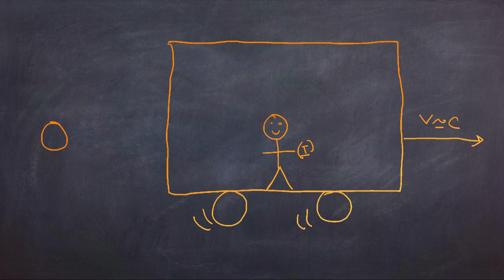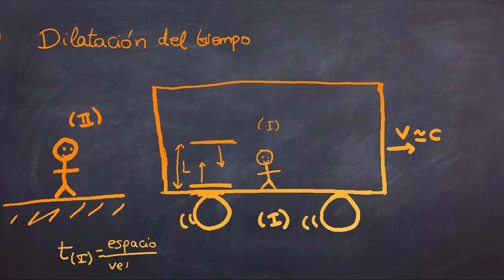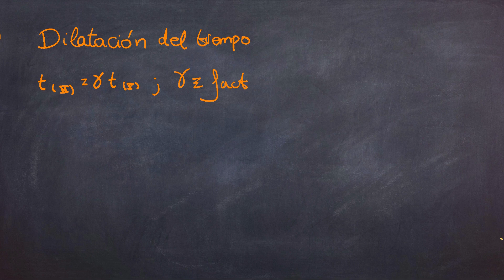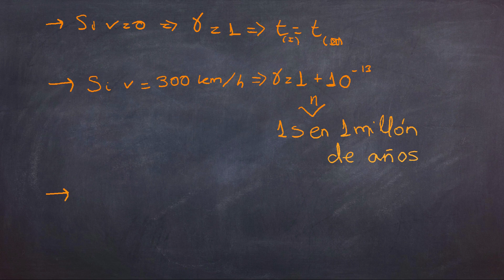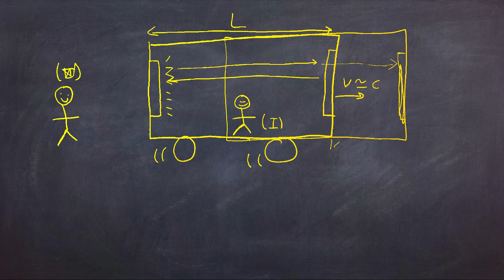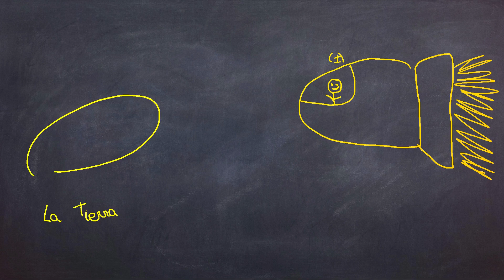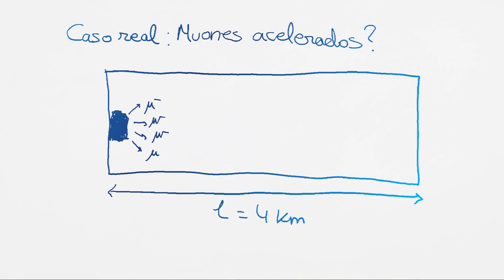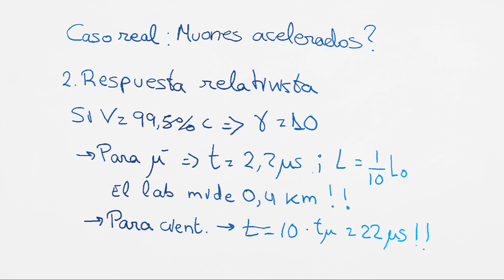Relatividad especial explicada - experimentos mentales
En este vídeo os ofrecemos un repaso de los experimentos mentales que se pueden plantear para entender algunas de las consecuencias de la relatividad especial.

- Desarrollo de la fórmula de contracción de la longitud (II):
of-length-contraction-from-lorentz-transforms